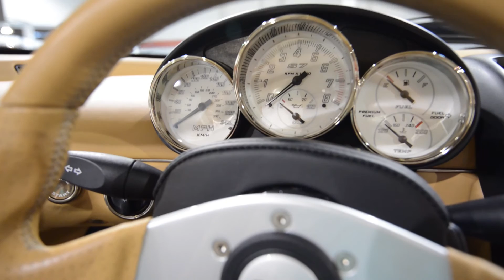2006 Saleen S7 Twin Turbo